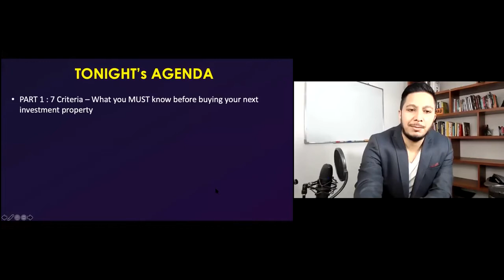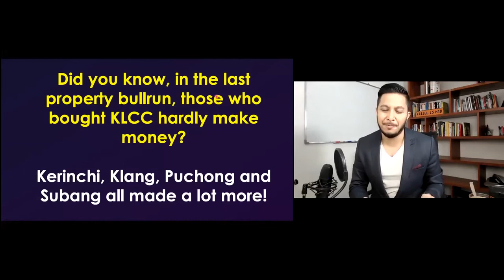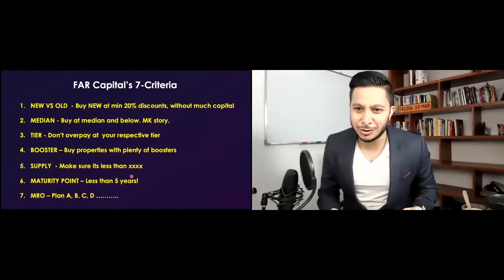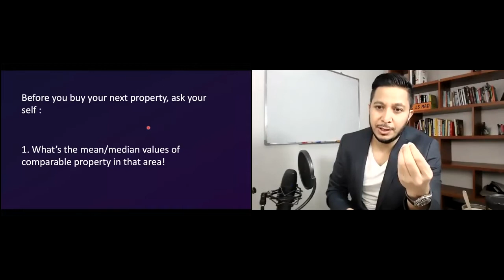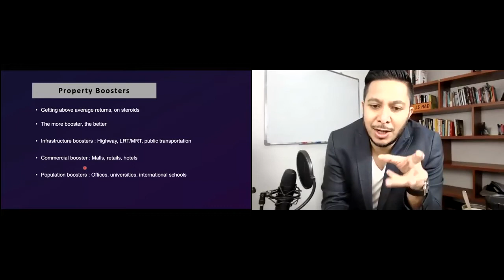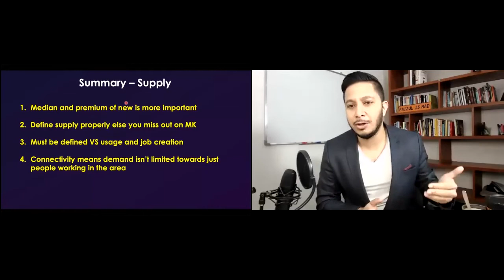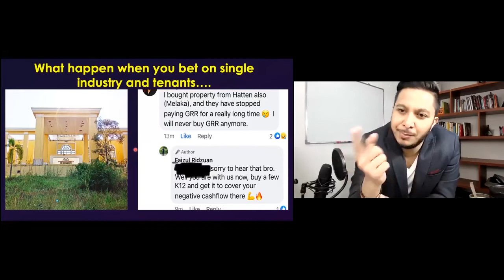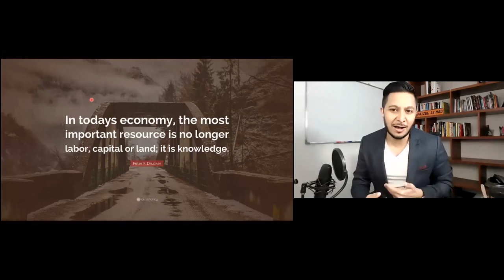7 CRITERIA FOR PROPERTY INVESTMENT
How to invest in properties by Faizul Ridzuan CEO of Far Capital